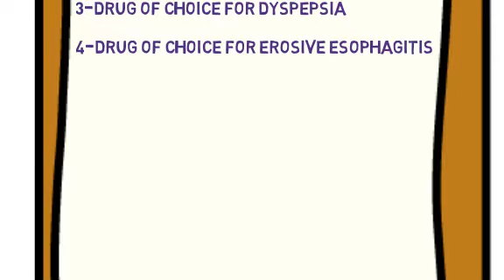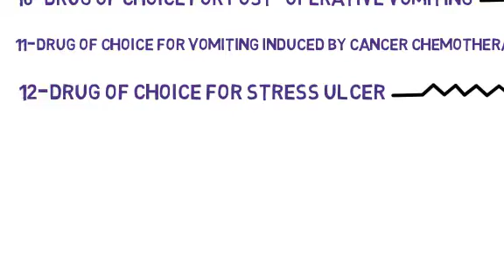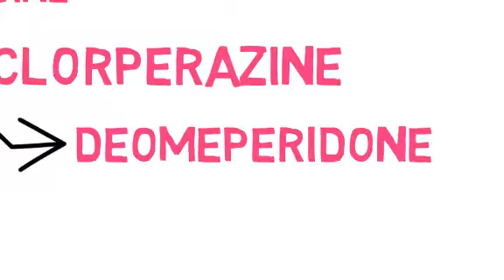Drug of choice - GIT